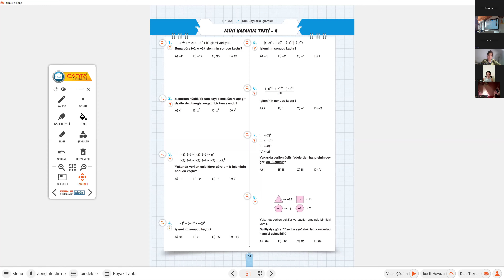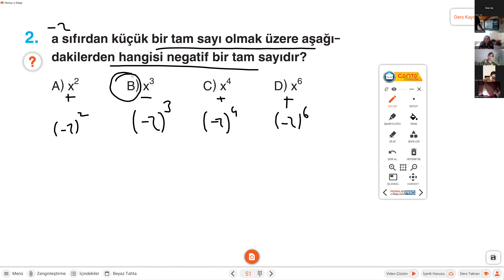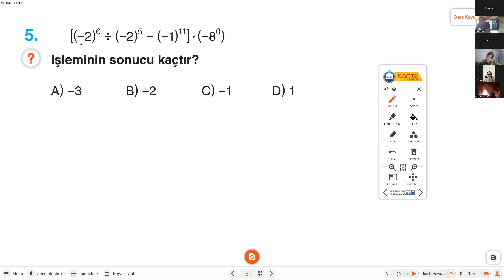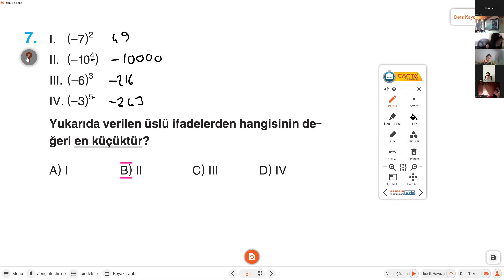7 SINIF MATEMATİK DERS 13 TAM SAYILAR 13